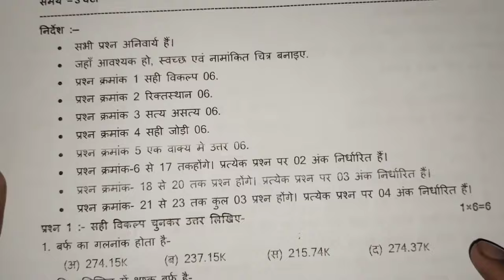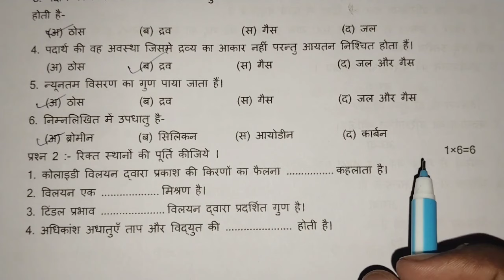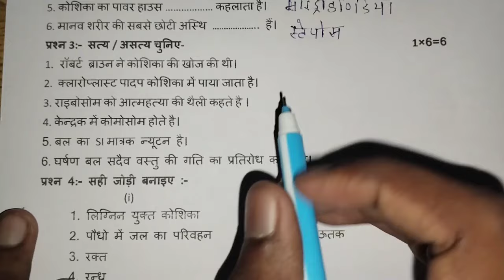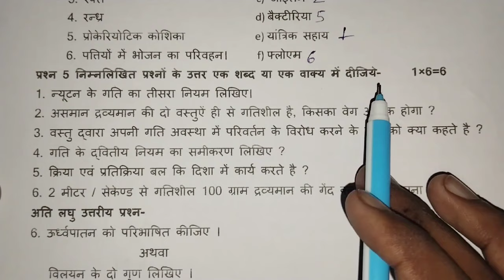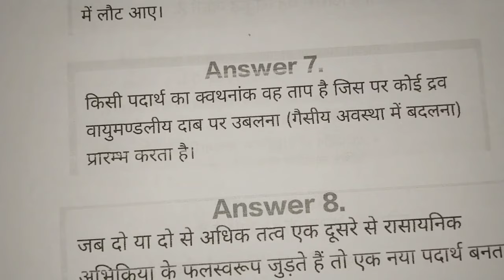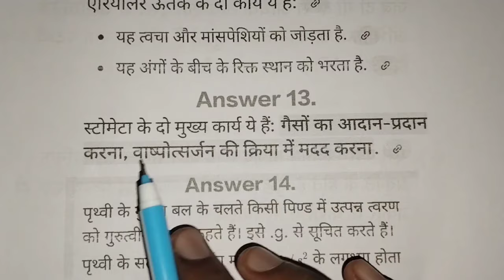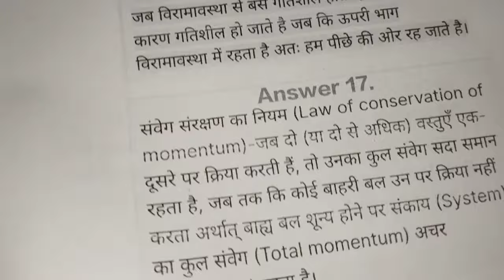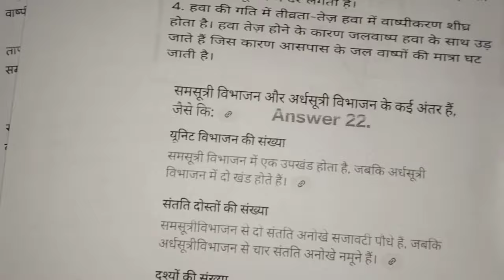class 9th science trimashik pariksha real paper 2024 || mpboard 9th science real question paper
Your Queries-
class 9th science trimashik pariksha real paper 2024
mpboard 9th science real question paper
science trimashik pariksha real paper class 9th
9th trimashik pariksha 2024 science paper
class 9 science trimashik pariksha real paper
trimashik pariksha 2024 science real paper 9th
class 9th trimashik pariksha 2024 science paper
9th science trimashik pariksha real paper 2024
class 9 science trimashik pariksha paper
mpboard class 9th science trimashik pariksha real paper
science real paper solution class 9th
class 9 science trimashik pariksha real question paper
9th science real paper trimashik pariksha

mpboard 9th science trimashik pariksha real paper
science trimashik pariksha real paper 9th class
9th trimashik pariksha science paper
class 9th science trimashik pariksha paper 2024
trimashik pariksha 2024 science paper 9th
9th science real paper trimashik pariksha 2024
class 9 trimashik pariksha 2024 science paper
9th science trimashik pariksha real paper
class 9th science trimashik pariksha real paper
science trimashik pariksha paper 9th